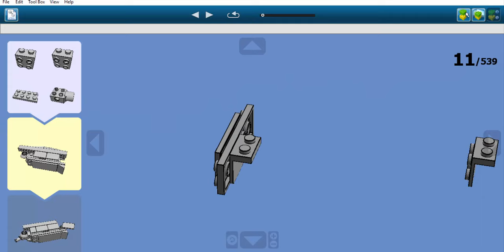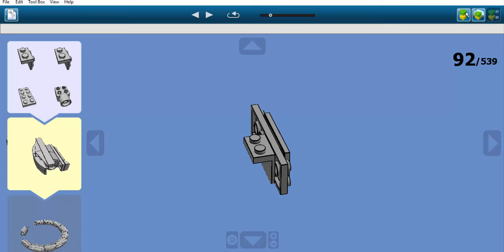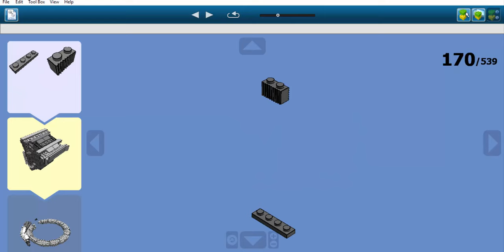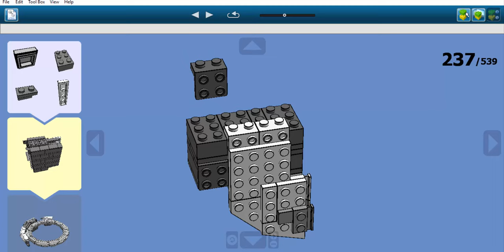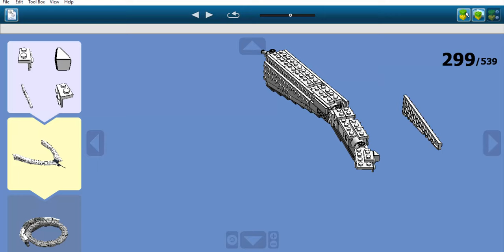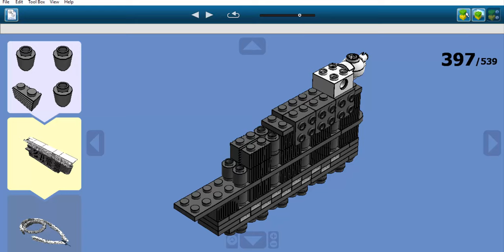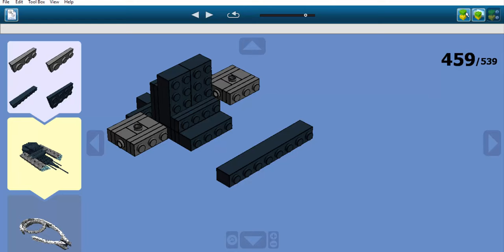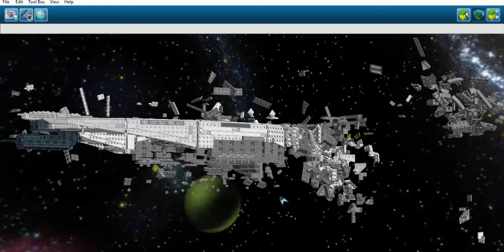Construction en LEGO: Vaisseau de guerre Ori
Il s'agit d'un vaisseau de guerre Ori.
Ce vaisseau appartient à l'univers Stargate.
Il est apparu pour la première fois dans la série "Stargate: SG-1" créée en 1997.
Dans l'histoire de la saga, ces vaisseaux sont conçus pour traverser la galaxie de part en part et peuvent transporter une grande quantité de troupe de combat ainsi que des prêcheurs dont un en est le pilote. Ils sont télépathiquement contrôlés et leur source d'énergie provient des Oris, ce qui leur permet d'alimenter le vaisseau pour leur besoin tel que l'arme énergétique principale située sur la proue. Leur forme correspond au symbole des Oris. Ils possède une puissance telle que seuls quatre vaisseaux sont capables de réduire à néant une flotte Terrienne, Jaffa, Tok'ra, Asgard et même plusieurs Ha'tak de l'alliance Luxienne.
Ce type de vaisseaux a été construit par la civilisation d'une galaxie différente de la Voie Lactée. Cette civilisation est semblable à celle de la Terre au Moyen-Age mais elle est contrainte à vénéré un groupe d'entité qui se font appeler les "Oris".
Ces entités appartenait autrefois à une espèce à l'origine des êtres humains, les Anciens, qui avaient tant évolués qu'il ont réussi à atteindre un niveau de conscience supérieur. Ce processus se nomme "l'ascension".
Les Anciens étaient issue d'une galaxie autre que la Voie Lactée mais une partie d'entre eux ont dû quitter leur galaxie d'origine et se réfugier dans nôtre galaxie afin de fonder une civilisation humaine. Mais la véritable raison de leur départ est dû au fait qu'une partie d'entre eux jouissait de leurs aptitudes afin d'être vénéré tel des dieux. Les Anciens avaient refusé de se servir ainsi de leur pouvoir et c'est pourquoi, il ont décider de ne pas intervenir aussi bien avant qu'après leur ascension.
Quand aux Anciens de l'autre galaxie, ils ont effectué également l'ascension et ont continué à être vénéré. Par ailleurs, les prières des fidèles apportent de l'énergie à ces entités ce qui accrue leur puissance.
En 2005, les Oris se rendirent compte de l'existence de la civilisation de la Voie Lactée, cachée aux Oris par les Anciens afin de les protéger. Alors une armée de "prêcheurs", des humains évolués disposant de capacités supérieures, fut envoyée par la porte des étoiles dans la Voie Lactée avec pour mission de convertir le plus de personnes.
Et pour ce faire, les fidèles eurent l'ordre de construire des vaisseaux de guerre afin d'entreprendre une croisade interstellaire dans cette nouvelle galaxie. Ces vaisseaux, d'une très grande taille, furent acheminés dans la Voie Lactée par une "superporte", une géante porte des étoiles. C'est alors qu'une croisade meurtrière débuta.